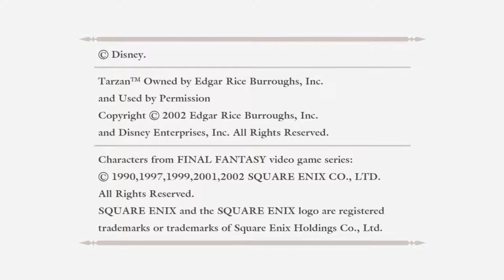Trinity Cleanup (Let's Play Kingdom Hearts Final Mix #36)